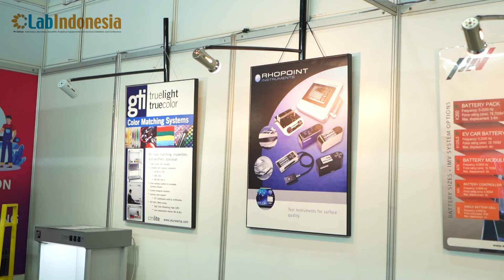[Lab Indonesia 2024] Distributor of Test and Measuring Instruments - PT Dainan Indonesia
7th Edition of Indonesia Laboratory, Scientific Analytical Equipments and Services Exhibition and Conference. Held on 24-26 April 2024. Jakarta Convention Center (JCC) Jakarta.